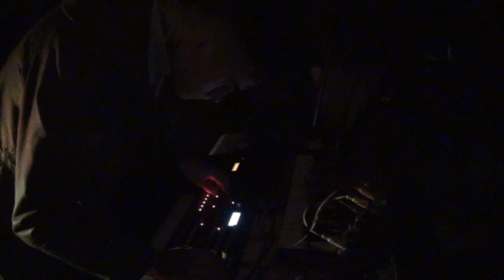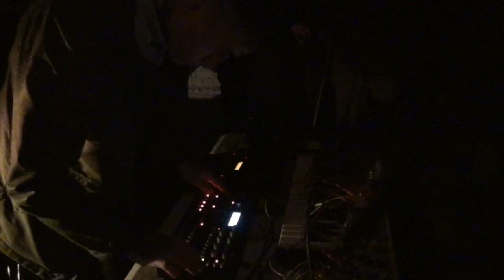Part 3/5 - Obatala - 2014 Feb. 2 - Noise Night #1 - Live at Auxiliary - Richmond, Virginia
Obatala at Auxiliary in Richmond, Virginia.

Noise Night #1